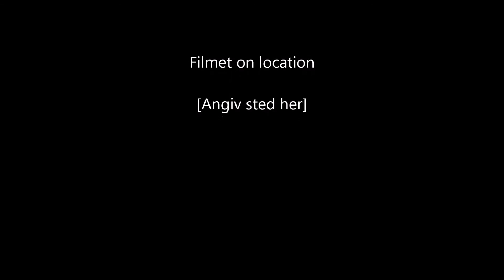Badetur 5-7-2015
Badetur 5/7-2015 ved Stillinge Strand.